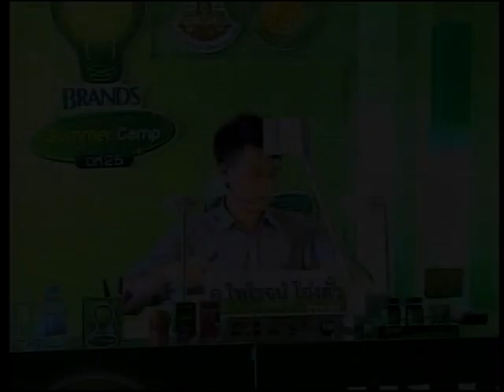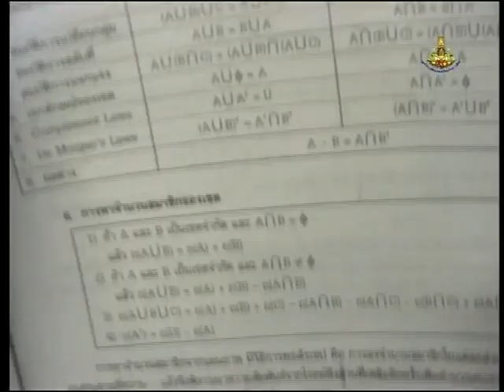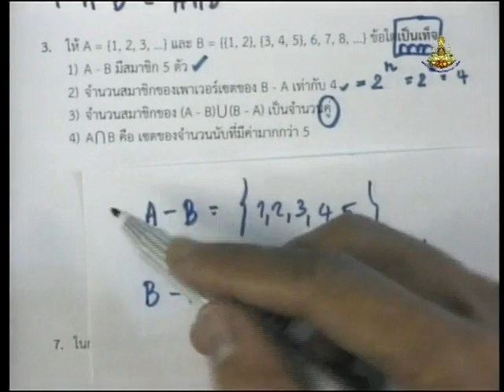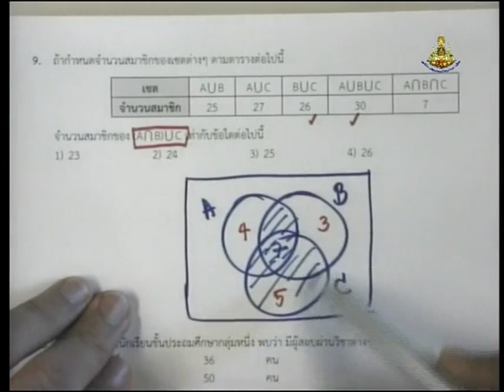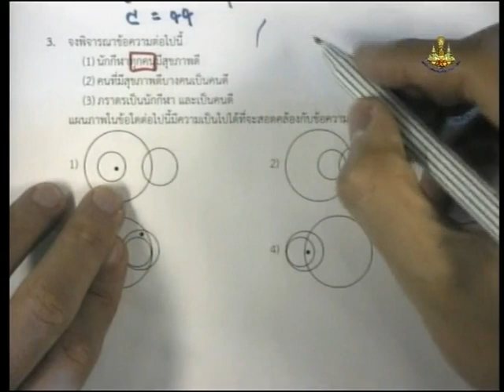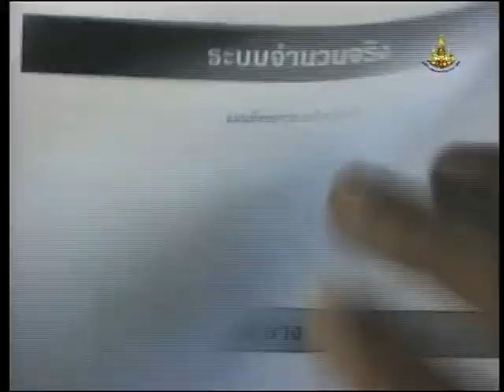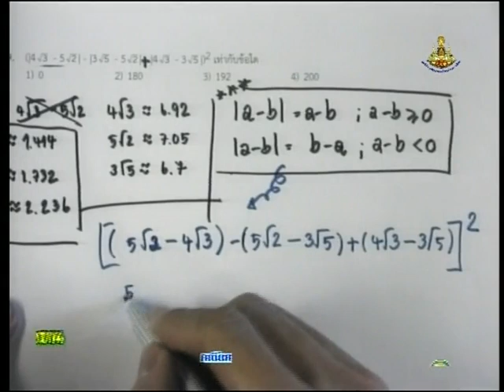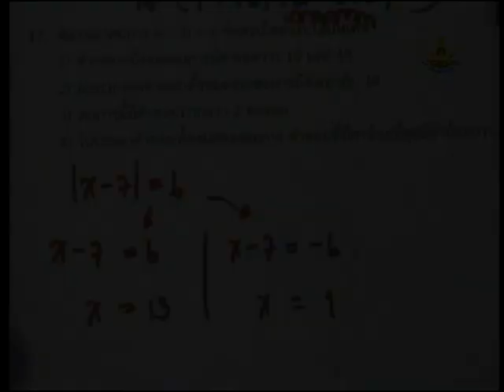คณิตศาสตร์ ( O-NET ) อ. ไพโรจน์ โอ่งตั๋ว ตอนที่ 1